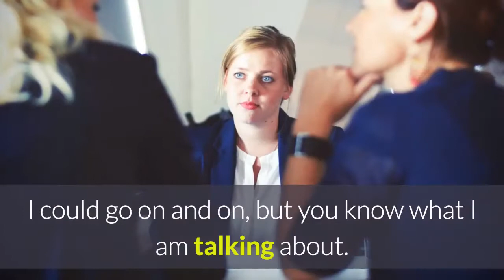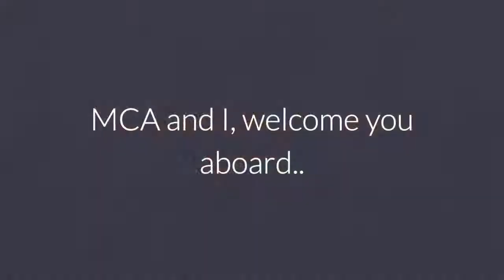Get protected for the winter